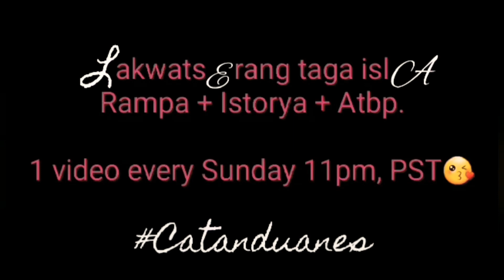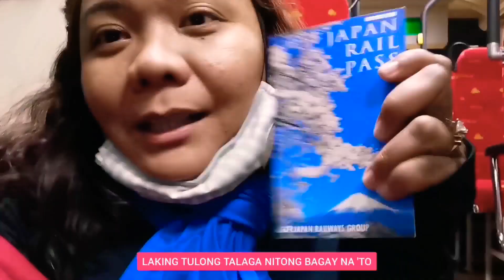THE BEST COFFEE IN HIROSHIMA I Vlog #4.9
Café Ponte ~ It was so cold that night after of course the meloncholic encounter with the Atomic Bomb Dome in Hiroshima.

We opted to chill a li'l bit in a cozy café nearby due to the cold breeze there and bought juicy-sweet-yummy oranges for the road.

Xoxo